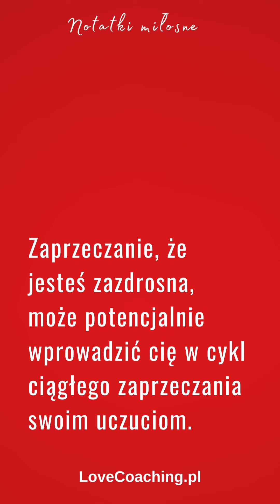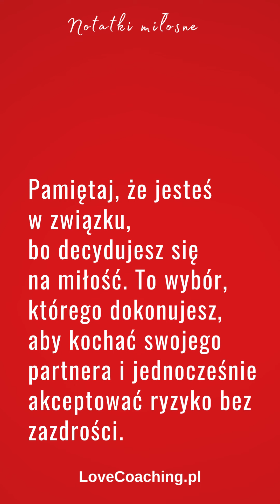Zazdrość w miłości. Jak sobie z nia radzić?